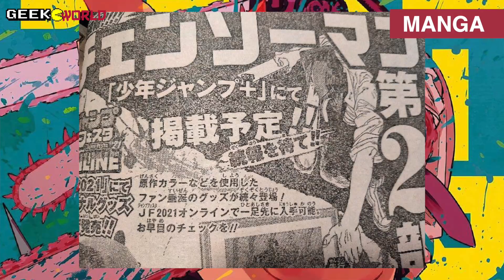La “SUITE” de CHAINSAW MAN et ANNONCE de L’ANIMÉ !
Dans ce nouveau Geeko Info, nous faisons le point sur l'actualité manga concernant le manga le plus WTF du Weekly Shonen Jump : Chainsaw Man ! En effet, nous reviendrons sur la fin du manga ou plutôt sa suite ainsi que sur l'annonce de l'animé Chainsaw Man !